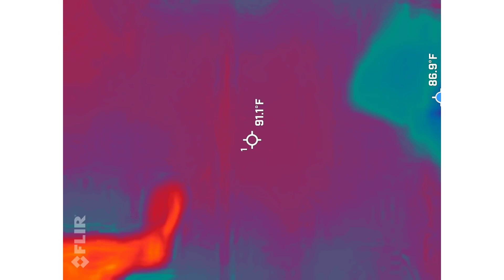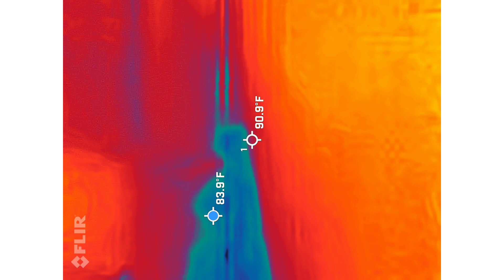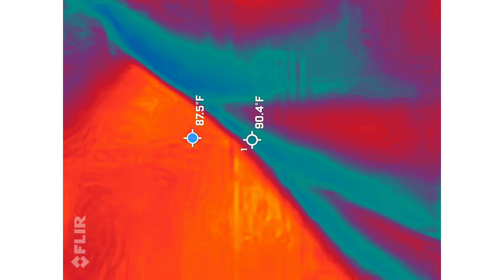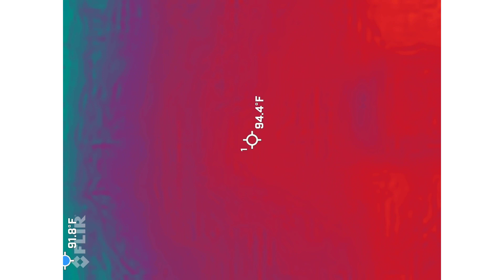June 18, 2022 9PM Thermal Imaging REGINA SHEILA SHERRY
This is the thermal imaging video for the Stories in the Cemetery Interactive Ghost Hunting Experience on June 18, 2022 at 9PM in downtown Charleston, SC. All guests receive access to this video, a full audio, a spirit box recording and more. To book your own ghost hunt with author, Nicholas McGirr, head over